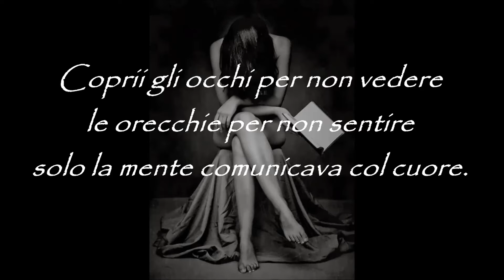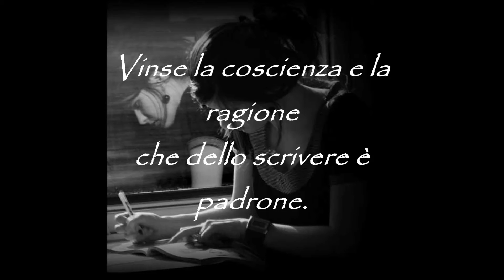Scrittura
Coscienza e ragione  dello scrivere diviene padrone